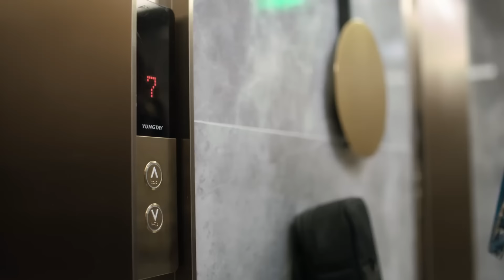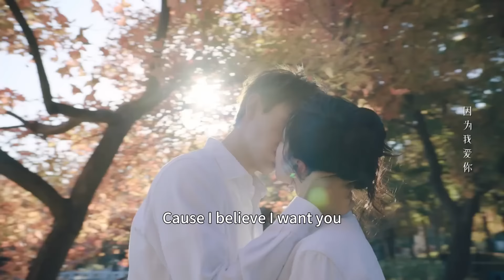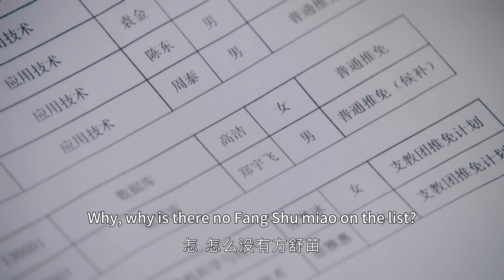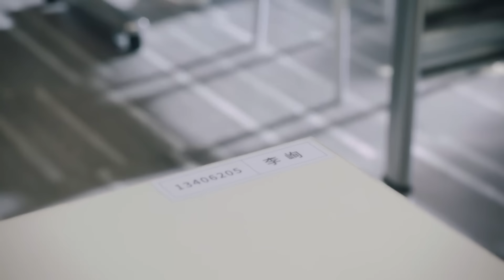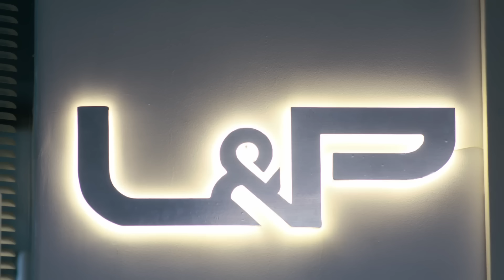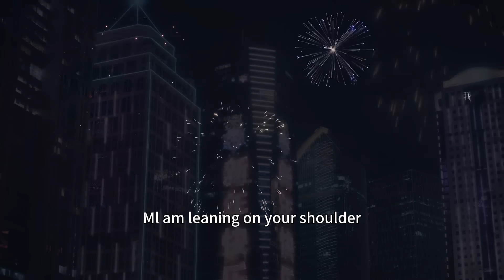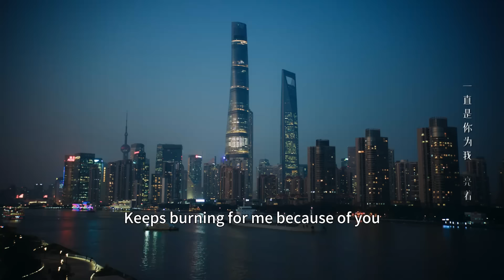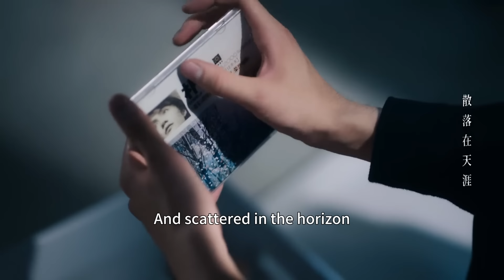【MOVIE】校草被人搶先告白，灰姑娘瘋狂吃醋，誰知下一秒校草突然出現吻她🥰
🌟Drama Name：Lighter&Princess
（劇名：点燃我，温暖你）